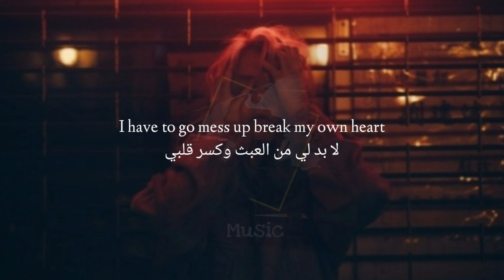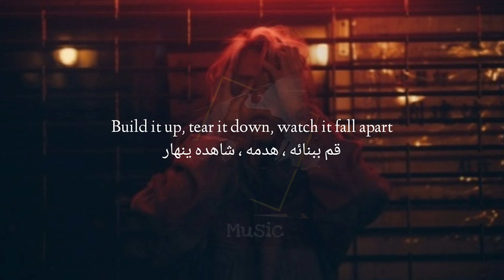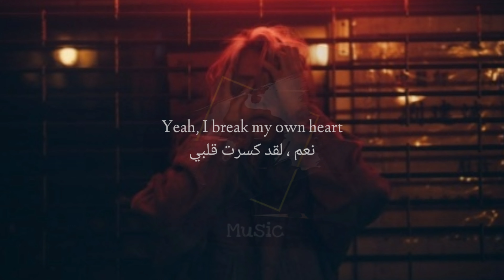Sophia Angeles - Break My Own Heart (Lyrics) تـرجــمــة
If you are reading this ILY 💜💜

🎶 Song Information:
Artist: Sophia Angeles
Song: Break My Own Heart

📝 Lyrics in this video:

"Break My Own Heart"

I always say my feelings too late
I don't know how to communicate
How I'm feeling, so I push you away

Call you up and say some things I'll regret
'Til I'm someone you just wanna forget
Yeah, I know it doesn't make any sense
But that's just my self-defense

You'll never leave me
'Cause I'll leave you first
Don't need nobody
To make it hurt

Why is it everytime something good starts?
I have to go mess up break my own heart
Build it up, tear it down, watch it fall apart
Fall in love, blow it up, break my own heart
Why is it every time something feels right?
I run away, ruin it in my own mind
Fall in love, f- it up break my own heart

You don't have to leave me on read
'Cause I won't even send you a text
Make you hate me promise it's for the best
I always end up being an ex

Don't need nobody (nobody)
To make it hurt (to make it hurt)

I just wanna let you in, let you in
But I don't wanna get hurt again, hurt again
Yeah, I just wanna let you in, let you in
But I break my own heart
Yeah, I break my own heart